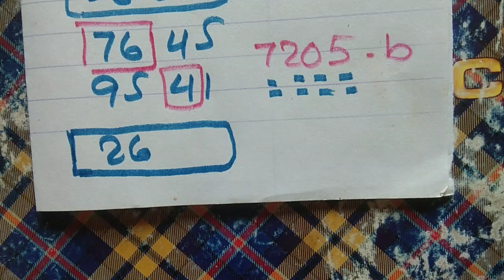2d 18.5.2023 ၾကာသပေတးေန့ညေနအတြက္အထူးရွယ္ဘရိတ္တြက္နည္း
အားလံုးမဂၤလာပါ
2Dတြက္နည္းမ်ား